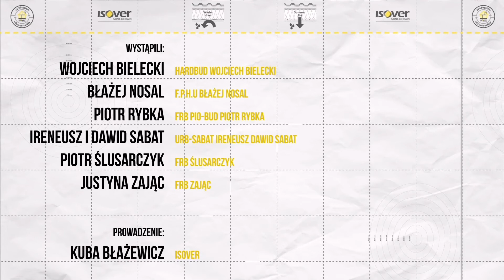Szlakiem Mistrzów Izolacji 15: Pasje, czyli co robią Mistrzowie, kiedy nie izolują?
Ten odcinek kończy serię naszych filmowych spotkań z fachowcami. Dzięki ich wypowiedziom wiemy więcej o pracy Mistrza Izolacji, o radościach, marzeniach, powodach do dumy i codziennych doświadczeniach w budowaniu pięknych i trwałych domów. Życzymy naszym Mistrzom powodzenia w kolejnych wspaniałych realizacjach, satysfakcji z współpracy z inwestorami, solidnych zarobków i zera reklamacji.

Kończy się wspólna podróż Szlakiem Mistrzów Izolacji, ale nie kończy się mistrzostwo naszych bohaterów!

Z ostatniego odcinka serii Szlakiem Mistrzów Izolacji dla ISOVER Polska dowiesz się, jakie są pozazawodowe zainteresowania specjalistów remontowo-budowlanych. Pasja rozumiana jako hobby to czynność, którą wykonuje się dla relaksu, zabawy i poprawy nastroju w czasie wolnym od zawodowych obowiązków. Czy w dzisiejszych, dynamicznych czasach profesjonaliści budowlani znajdują czas na rozwijanie swoich zainteresowań? Przecież niektórzy twierdzą, że pojęcie ‘czasu wolnego’ nie do końca ma rację bytu... Jak się jednak okazuje, pasja wyraźnie wyróżnia aktywnych zawodowo bohaterów naszego cyklu! Będą to górskie wyprawy, jazda konna, rowery, motoryzacja, ochotnicza straż pożarna… Pomysłowość i kreatywność nie ma granic dla przedstawicieli firm:

- Firma Remontowo-Budowlana Pio-Bud Piotr Rybka
- URB-SABAT Ireneusz Dawid Sabat
- FRB ZAJĄC Justyna Zając
- HARDBUD Wojciech Bielecki

Cykl filmowy Szlakiem Mistrzów Izolacji dla ISOVER Polska w sposób nieszablonowy przybliża osobom zainteresowanym specyfikę i kuluary zawodu specjalisty remontowo-budowlanego.